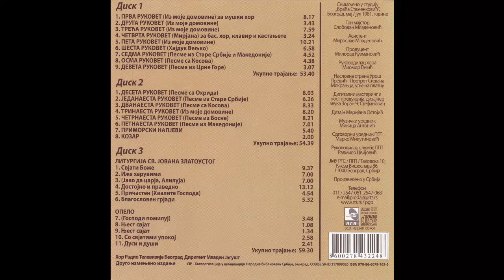Hor Radio Televizije Beograd - Peta rukovet - (Audio 2015) HD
Iz moje domovine
Sta to mice / A sto si se, Jano / Konja sedlas / Povela je Jela / Moj se dragi na put sprema / Lele Stano, mori / Oj, za gorom / Oj, devojko / Visnjicica rod rodila / Ajde more, momiceto
Video:PGP RTS